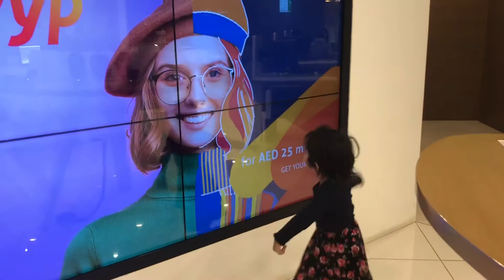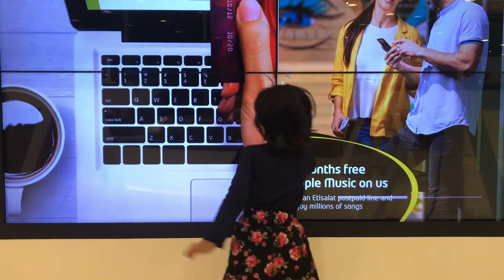Bisuza at Etisalat